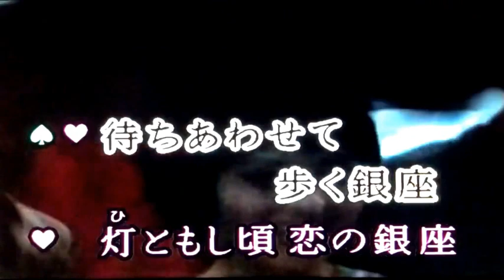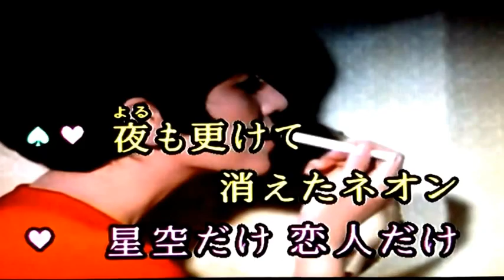★二人の銀座～【映画映像：Movie Picture】ザ・ベンチャーズ 山内賢 和泉雅子 ★カラオケ 歌詞 Cover(by yuria)🌸🍁🌻⛄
★ザ・ベンチャーズさん,山内賢さん,和泉雅子さんの ～二人の銀座～ を歌ってみました。(´▽｀*)♬ I tried to sing ～Futari No Ginza～(Ginza of two people) of The Ventures’s, Ken Yamauchi’s, Masako Izumi’s.